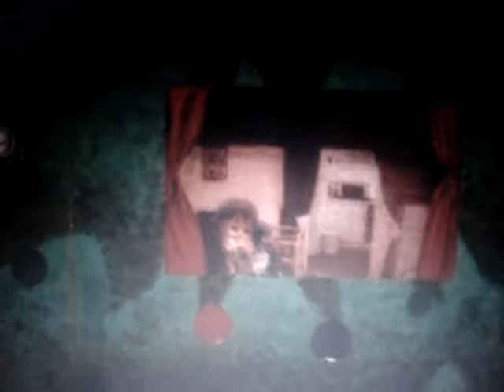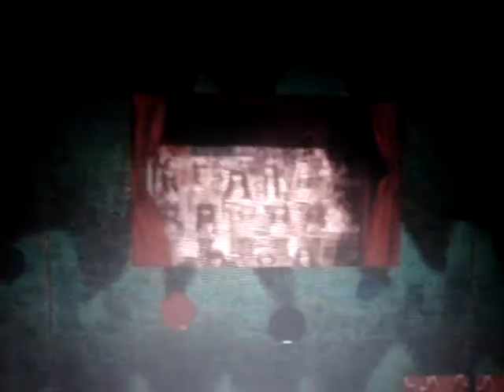Xmas Musical - The Hackney Puppet Players pt2